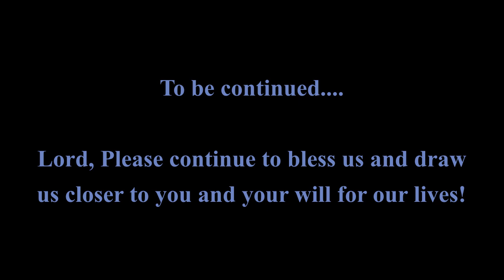Al and Leslie GOT ENGAGED!